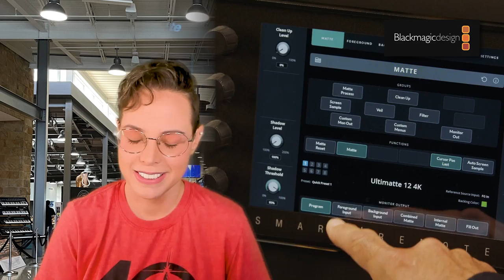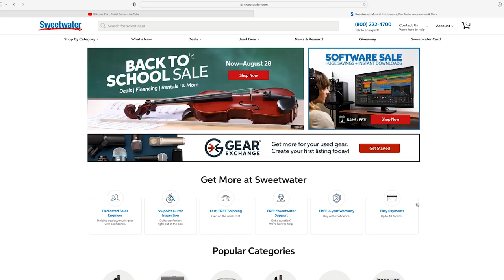Sweetwater Gearfest Story Time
Join me, Joan, on an exciting and unique journey as I step a bit outside the norm for this channel! In mid-June, I had the incredible opportunity to attend Gearfest 2023 in Fort Wayne, Indiana, with Emily Harris of Getoffset. Helping to record content with various types of gear and technology was a great learning experience for me and The event was an absolute blast, filled with music, gear, and unforgettable experiences!

During my time at Gearfest, I managed to capture some footage in my free time outside of the content creation windows we had scheduled to show you the things I saw and learned about. I'm happy to share my personal adventure with all of you in a Story Time style video.

Moving forward, I plan to add a new dimension to this channel. Sometimes, it will just be me, bringing you quick and engaging videos. This will be a refreshing addition alongside my usual animation work, which takes months to produce independently. The variety will allow me to share what inspires me gear wise in the moment and my wanting to share that excitement with all of you!

I am also a Coffee addict as thats what fuels the making of all these videos I create! so if you'd like to buy me a cup of dark abyss I appreciate it!

Pedal Playhouse also has a Discord!

I am not a monetized channel. Please consider using my links for your shopping also in those categories and specifically if you would like to buy the same gear I use. Thank you so much!

GEAR FEATURED OR USED IN THIS VIDEO
Hosa PXF-105 XLR (Equivalent to what I have) Female to 1/4 inch TS Instrument Male Cable - 5 foot
Hosa Pro Microphone to Instrument Cable (Equivalent to what I have but longer length) - XLR Female to 1/4-inch TS Male - 10 FT

GEAR I OWN OR USE ON MY CHANNEL

Timestamps
Intro 0:00
How to use an affiliate link 3:00
Evans Hybrid Percussion sound system 4:30
DOD Digitech 5:54
What is Pedal Playhouse? 8:05
Guitar Love Story 8:33
Marshall Amp Wall 11:12
Shure Booth Interview 12:15